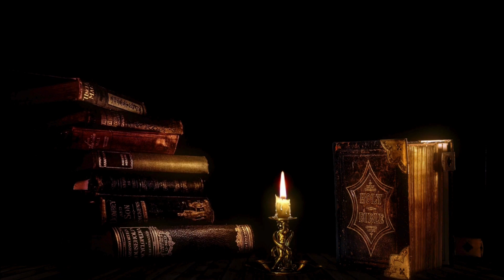Golden Serenity: Cozy Room Meditation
Dive into a serene journey of relaxation with our video "Golden Serenity." Immerse yourself in calming photos of cozy rooms adorned with soft candlelight, gentle incense, and hues of gold that soothe the soul. Let the tranquil meditation tones guide you towards a state of deep relaxation and inner peace.

Stress Relief: The combination of cozy visuals and calming sounds helps reduce stress levels.
Mindfulness: Encourages mindfulness and present-moment awareness through serene imagery and soothing tones.
Sleep Aid: Ideal for unwinding before bed, promoting a restful night's sleep.
Mood Enhancement: Creates a peaceful atmosphere that uplifts mood and fosters a sense of tranquility.
Whether you're seeking a moment of calm in your day or preparing for a restful night, "Golden Serenity" is your go-to video for relaxation and rejuvenation.